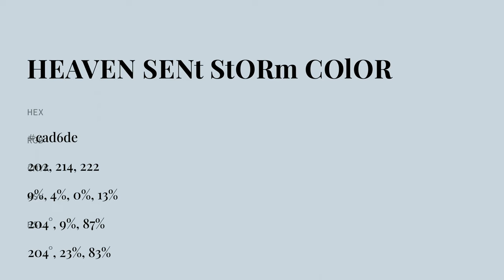Heaven Sent Storm color cad6de hex color - Blue color - Warm color cad6de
What color is Heaven Sent Storm ? cad6de hex color - Blue color - Warm color cad6de

Hex cad6de Color Code is also known as Heaven Sent Storm color.

Hex cad6de Color code in RGB color code model is created after adding 79.22% red color, 83.92% green color and 87.06% blue color.
Hex cad6de Color code in CMYK color (process color) code model is generated after subtraction of 9% cyan, 3% magenta, 0% yellow and 12% black.